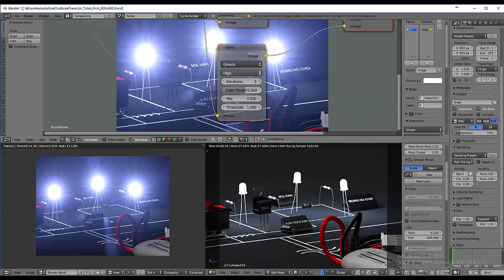Ticket Design Resource